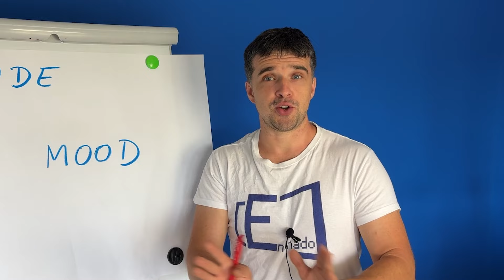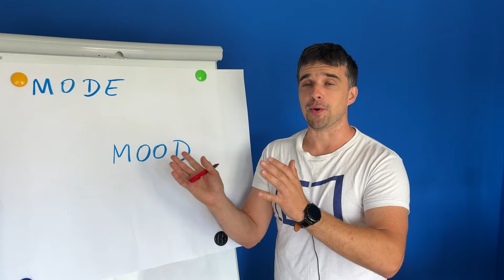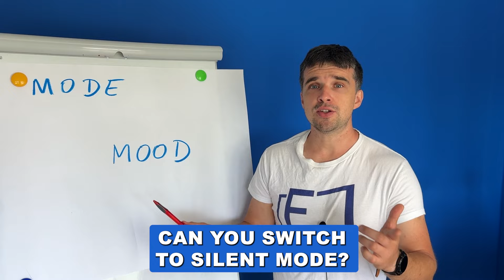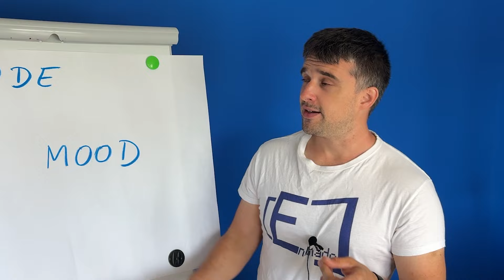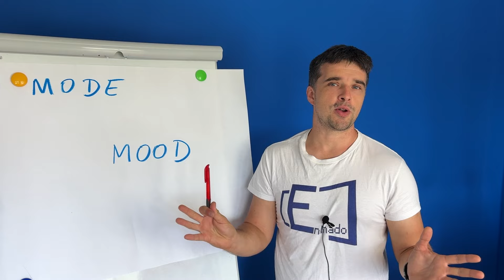Te dwa słowa NIE są podobne! (MODE i MOOD)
W dzisiejszym filmie poznasz różnice dwóch angielskich słówek MODE i MOOD.